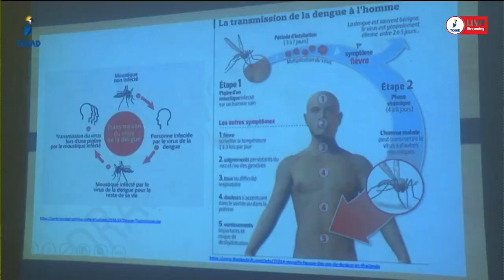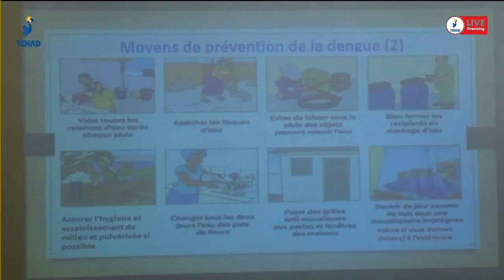ولاية وادي فيرا : المندوبية الصحية تعقد إجتماعا حول مخاطر حمي الضنك الذي ظهر مؤخرا